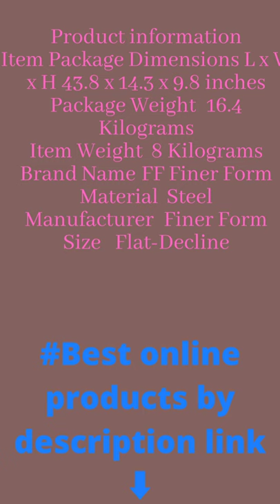Finer Form Multi-Functional Weight Bench for Full All-in-One Body Workout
Create Your Gym – At Home.
GYM QUALITY
Built from durable, high-strength steel, this weight bench from Finer Form delivers the sturdy durability you need to build your core, arms, legs and abdominal, all in one convenient piece of equipment for all types of workouts.